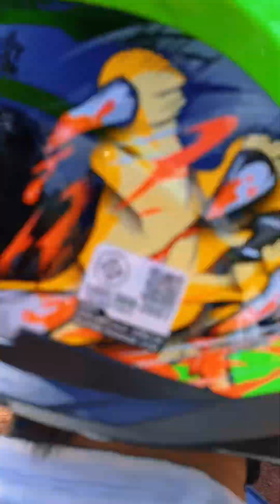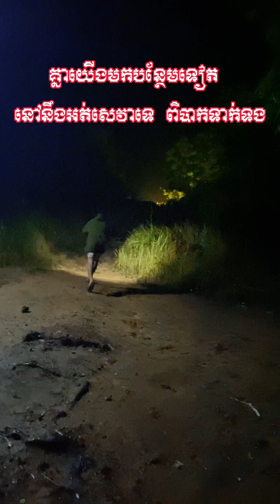តោះទៅបោះតង់ Km15 / Let's go to camping at KM15. 🦣🍃♥️ adventure km15 (14.10.23)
តើនៅថ្ងៃភ្ជ៉ំធំ បន្ទាប់ពីទៅស្រុកជ៉ំបងប្អូនហើយអ្នកទាំងអស់គ្នាបានទៅលេងនៅកន្លែងណា⁉️⁉️ ក៉ំភ្លេច cmtខាងក្រោម🫵🥰

សម្រាប់ពួកខ្ញ៉ំចេញពីវត្តហើយទៅ លេងនៅស្ទឹងពង្រូល និងបោះតង់នៅទីនោះ ។
On Pchum Thom day, after going to my hometown, where did you all go to visit ⁉️⁉️ Don't forget the cmt below 🫵🥰

For us, leave the pagoda and visit Stung Pongrol and camp there.
🔥 លម្អិតទីតាំង / Detail place
✅ Fresh air
✅ No services
✅ Comfortable
✅ price product as outside
✅ No pay service place
✅ Villagers are friendly
Follow me as your sister 👩🥰🍃